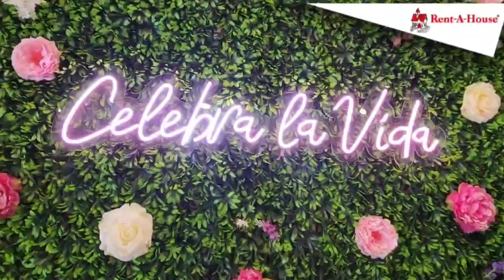Casa en Venta San Felipe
Casa Comercial y Residencial en venta en exclusiva zona de la ciudad de San Felipe. Cuenta con 406 m2 de Construcción distribuidos en tres plantas.
En la planta baja encontramos un amplio local el cual queda completamente equipado. Tiene Tanque Subterráneo de 27mil litros, dos baños, gas industrial y planta eléctrica a gas. Tiene aire acondicionado industrial y una cómoda oficina y Sistema de monitoreo por Cámaras de Seguridad.
En la segunda planta encuentras un bello, cómodo y elegante Penthouse, donde el buen gusto se conjuga en su decoración, el cual queda totalmente AMOBLADO. Cuatro habitaciones, tres de ellas con baños y Vestier. Su cocina invita al degustar  de los platillos que preparas junto a la familia.
En la tercera planta se encuentra el área Social perfecta para idear un salón de conferencia, un restaurante, un café, sus espacios permiten inventar cualquier emprendimiento.
Estacionamiento para tres vehículos con portón eléctrico.
Su ubicación es la ideal para su inversión, cuenta con seguridad por estar cercano a la gobernación, alcaldía y plaza Bolívar. No lo pienses más y comunícate con tu Asesor en Renta House.